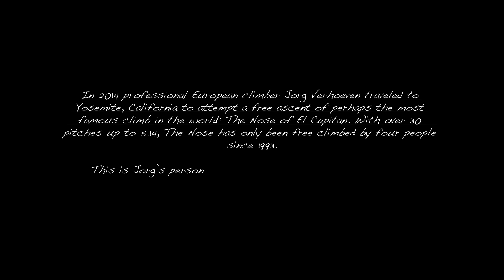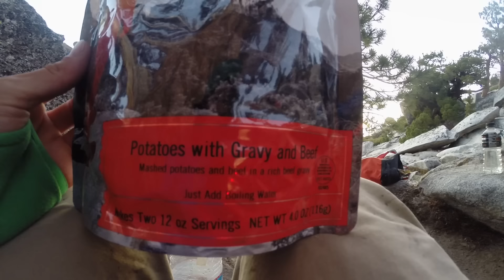Jorg Verhoeven Free Climbs The Nose | Full Documentary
In October 2014, Jorg Verhoeven spent 30 days in Yosemite Valley, California with one goal in mind; Make a free ascent of The Nose (5.14), on El Capitan, arguably one of the world's most famous climbs.

Join Jorg as he explains why this route is so hard, what keeps people from climbing this iconic route free, and what he personally invested into his remarkable ascent. Tommy Caldwell and Lynn Hill help narrate this incredible story of determination and perseverance that ultimately leads to the 5th free ascent of The Nose.

WORK WITH US:
Louder Than Eleven is a media production company and creative agency based in Boulder, Colorado. We deliver authentic narratives through our work with top-level brands, professional athletes, and other creatives in the Outdoor Industry.

Since 2008 we’ve created award-winning documentaries, commercial film spots, and adventure media campaigns for the industry’s biggest brands.